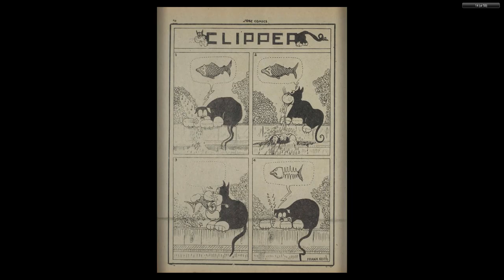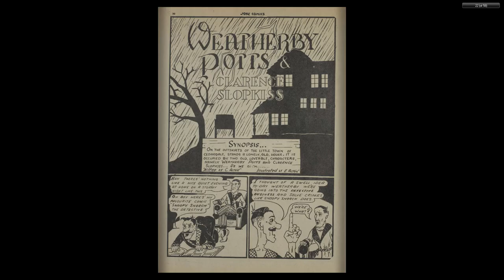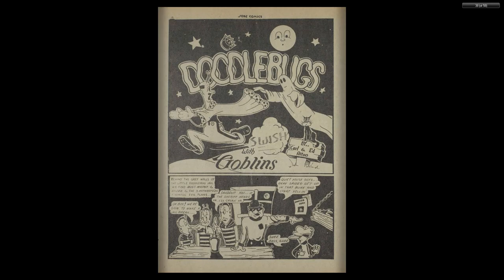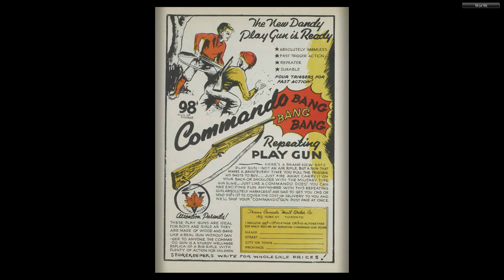CANADIAN 1940's COMICS__Joke Comics 012 (No pg36 37)